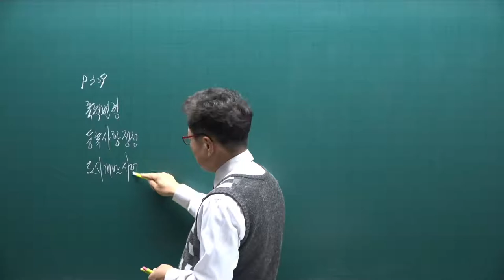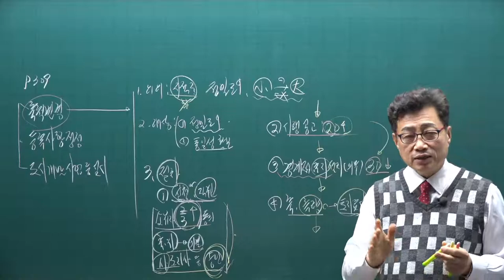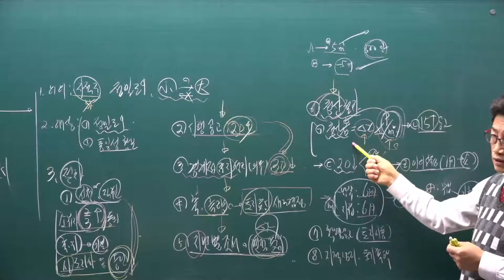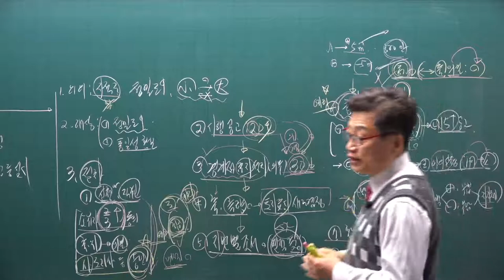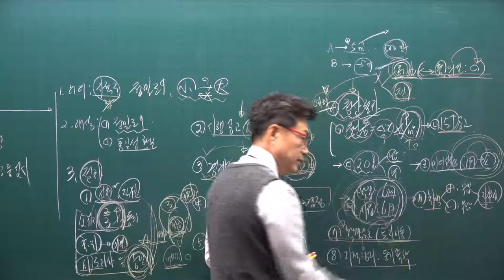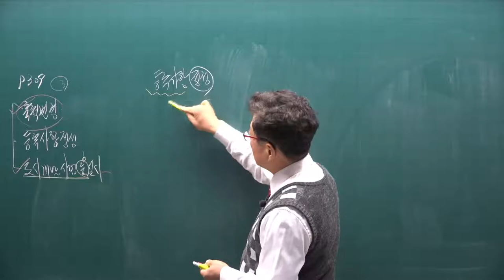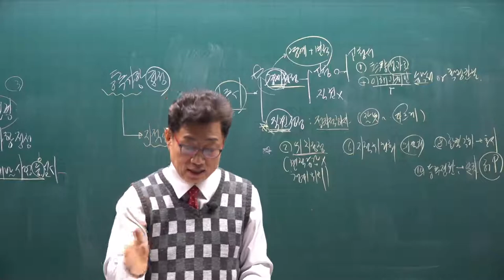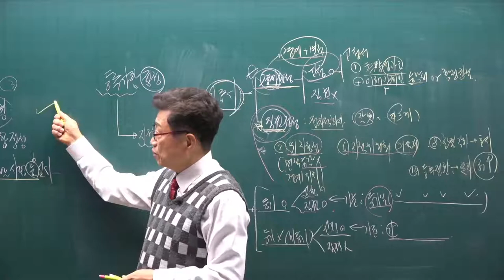[공전무] 2021년 공인중개사 공시법 기본이론 11강